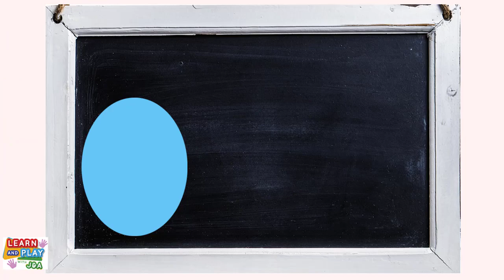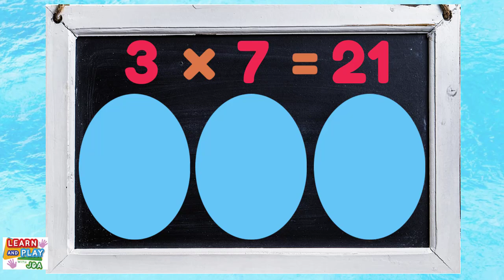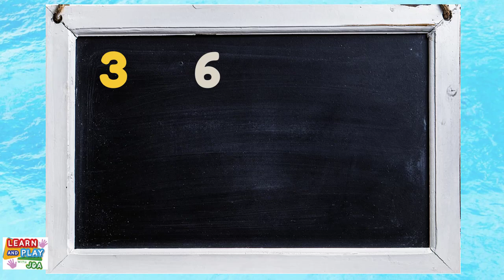Learn the 3 Times Tables (Behind the scenes included!)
Go through the 3 times tables with Jaxon in this video. We used basketballs as visuals along with some funky music to help your little ones learn the 3 times tables.

We hope you have a great time watching the video, please remember to give it a big thumbs up and remember to SUBSCRIBE to our channel to get notified of our latest videos!